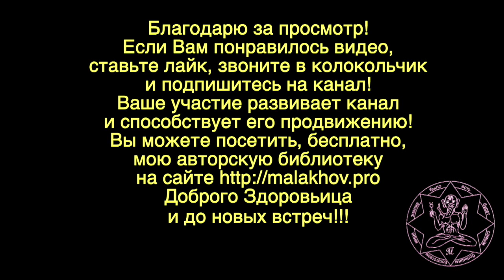14 июля. ЛУННЫЙ КАЛЕНДАРЬ, НАРОДНЫЕ ПРИМЕТЫ, ПРОГНОЗ ПОГОДЫ.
14 июля. ЛУННЫЙ КАЛЕНДАРЬ, НАРОДНЫЕ ПРИМЕТЫ, ПРОГНОЗ ПОГОДЫ.